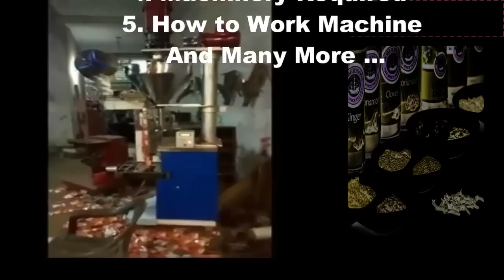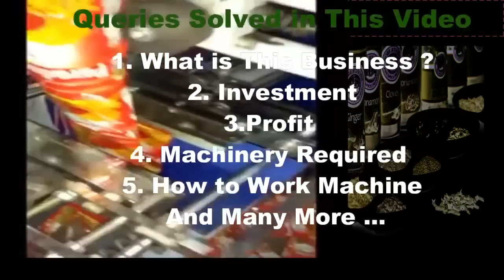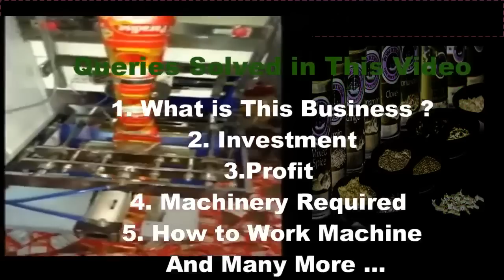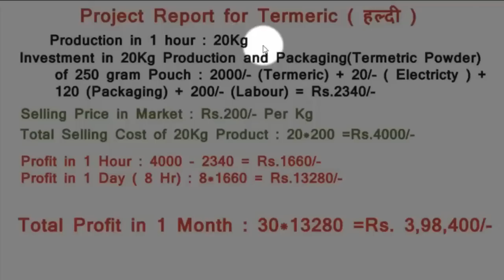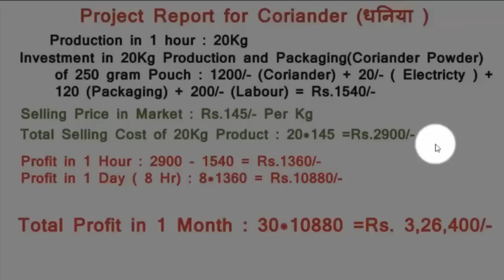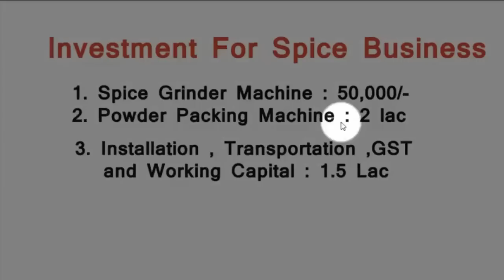4 लाख महीना कमायें Spice Making | Masala Making Manufacturing Business Ideas | Home Based Business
This Video will Explain You Spice Making , Masala Making or Manufacturing Business Ideas . This is a small Business ideas which you can start from Home . This is a High Profitable and Low Investing Business . If You start this Business then may be not to search on internet How to earn Money or How To start a Business. This Product Marketing is very simple Because its demand is very high in market and it is a daily Product .

Queries Solved :
    1)  What is Spice Business ?
    2) How many and which Machine Required for it ?
    3) How many types of Machine available in Market for Spice
          Bisness ?
     4) How much I need to Expence in this Business ?
     5) How much I can earn from this it ?
     6) How to Grind spice with Machine ?
     7) How to run Spice packing machine ?
     8) What is price of Spice making and Spice Packing Machine ?
     9)  How to start Chili Powder , Termeric Powder , Coriander
           Powder  Making / Manufacturing Business ?
    10) Whhat is Grinding Machine and How it work ?
    11) What is Spice Making process ?
   12 ) What is Spice Making Project Report ?
   13 ) What is Spice Making Machine Price in India ?

Note : This Video is Non Promotional created only to Provide Information about Spice Business . This Channel is not responsible for any Profit or Loss in any business . It all depends on business strategy and your hard work . You must study yourself about any Business before starting .

                                       Thanks,